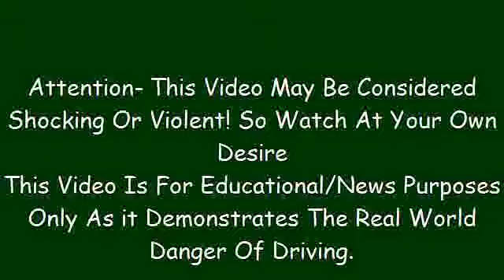Car Crash Compilation #77